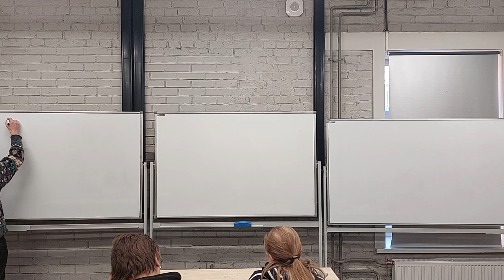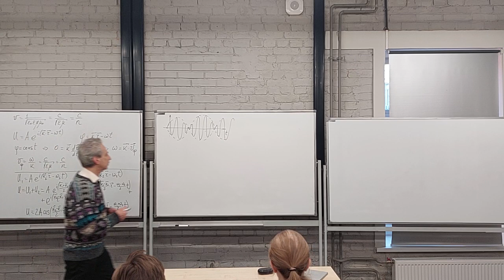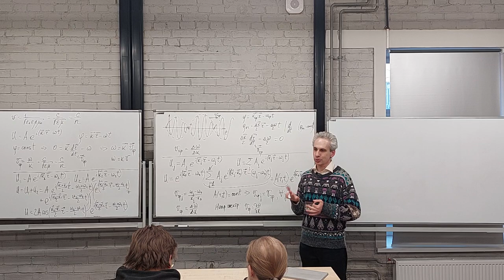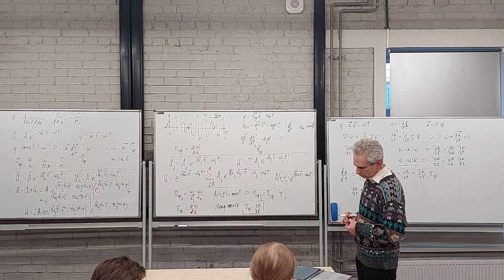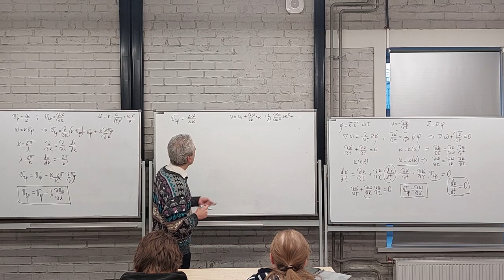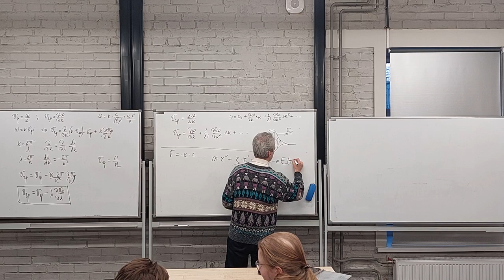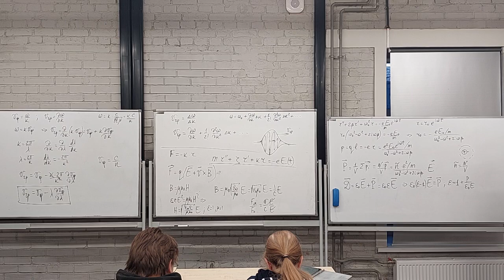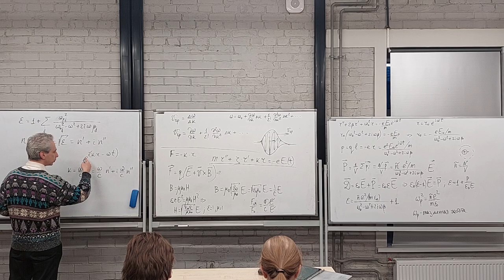Оптика Л3. 2024. Фазовая и групповая скорости. Классическая теория дисперсии